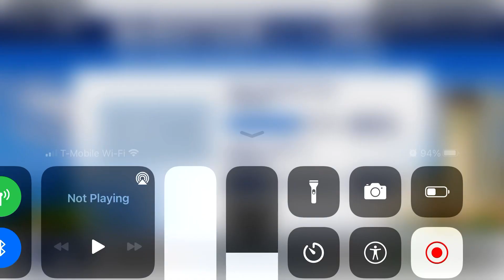Funny moment lol